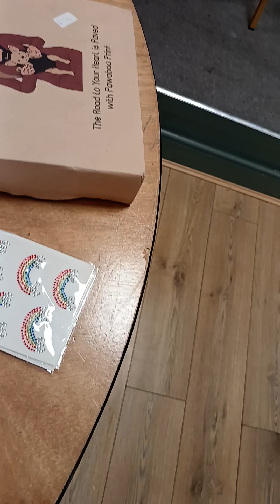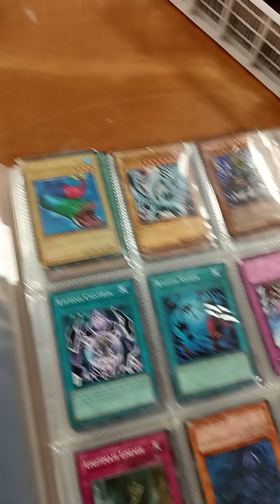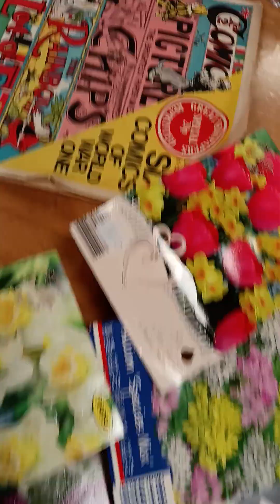Millwoods Tuesday Auction @ Greenland's Inn (10/09/2024)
Christmas is coming better get those bargains in. 7:15pm.